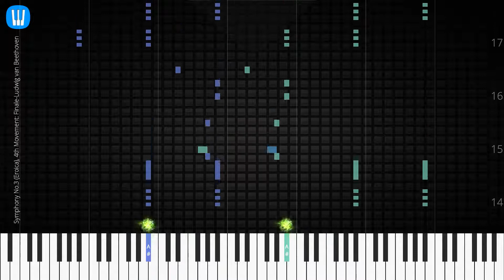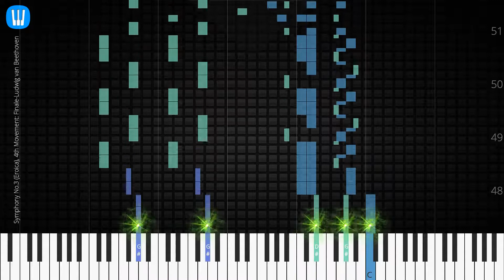🎹 Symphony No.3 (Eroica), 4th Movement: Finale, Synthesia Piano Tutorial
♫ Synthesia Piano Tutorial: Symphony No.3, 4th Movement: Finale, Ludwig van Beethoven

♫ Ludwig van Beethoven piano tutorial
♫ How to play Symphony No.3, 4th Movement: Finale
♫ Symphony No.3, 4th Movement: Finale piano easy
♫ Symphony No.3, 4th Movement: Finale piano difficult
♫ Symphony No.3, 4th Movement: Finale piano cover
♫ Symphony No.3, 4th Movement: Finale piano remix
♫ Symphony No.3, 4th Movement: Finale piano tutorial
♫ Symphony No.3, 4th Movement: Finale notes
♫ Symphony No.3, 4th Movement: Finale piano tiles
♫ Symphony No.3, 4th Movement: Finale easy slow
♫ Symphony No.3, 4th Movement: Finale academy piano